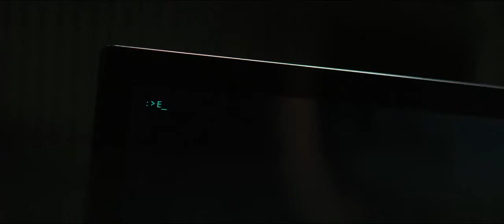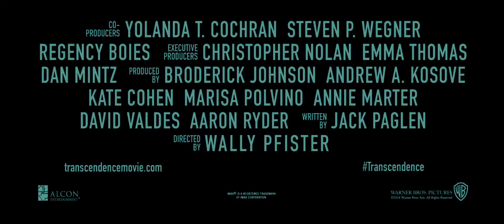Transcendence Official Trailer #1 HD Johnny Depp, Morgan Freeman